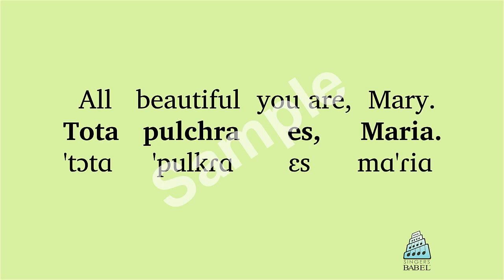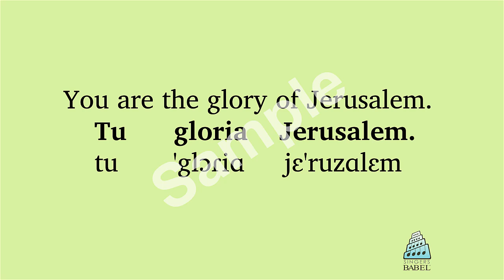Anton Bruckner - Tota pulchra es, Maria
Use a "BabelGuide" to learn the meaning and pronunciation of this text as set by Anton Bruckner. Each BabelGuide includes a recitation of the text by a diction specialist & native speaker in a poetic reading; a slow reading; a reading which alternates between poetic and slow, line by line; a word-for-word English translation and printable phonetic guide.